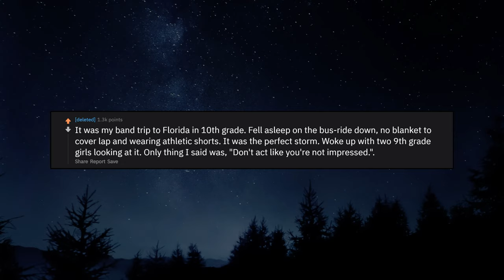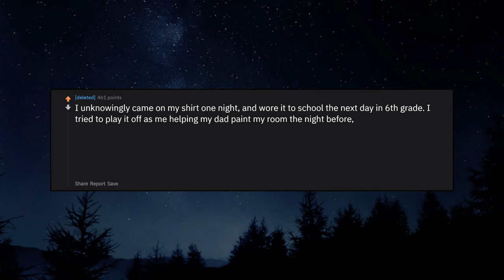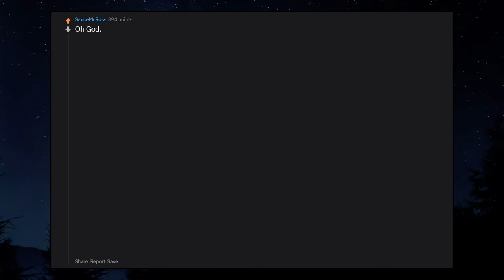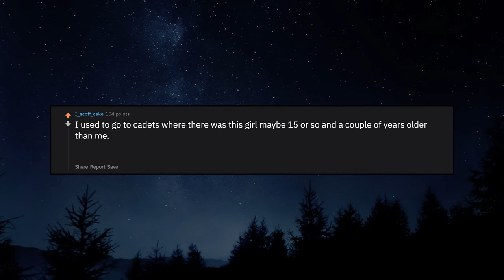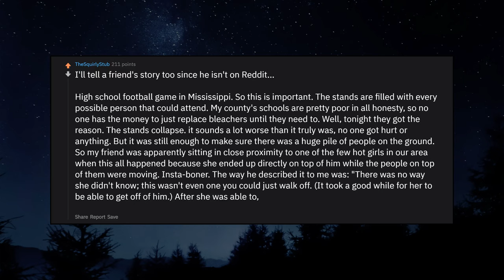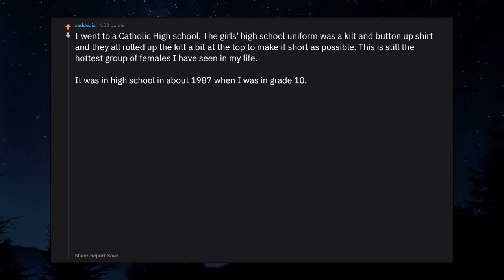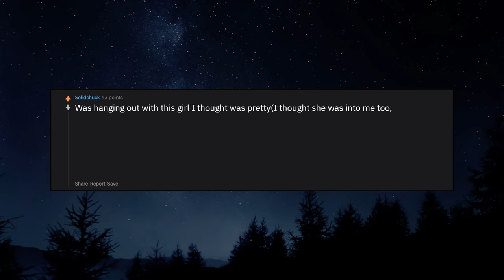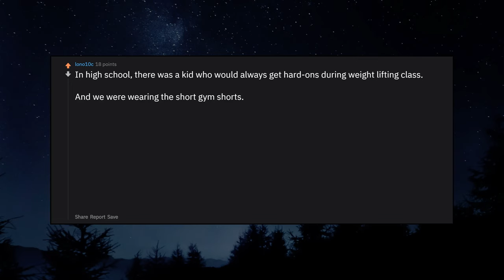What Are Your Worst Accidental "Up" Stories?